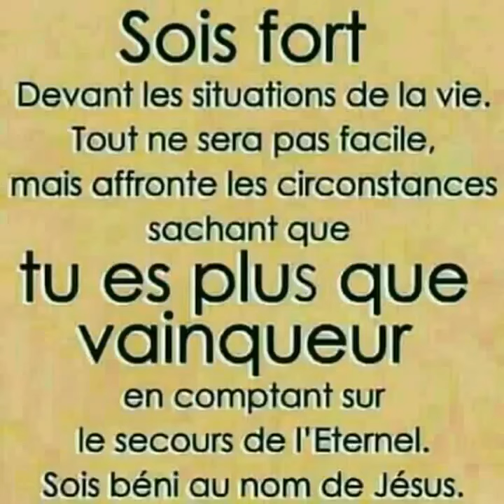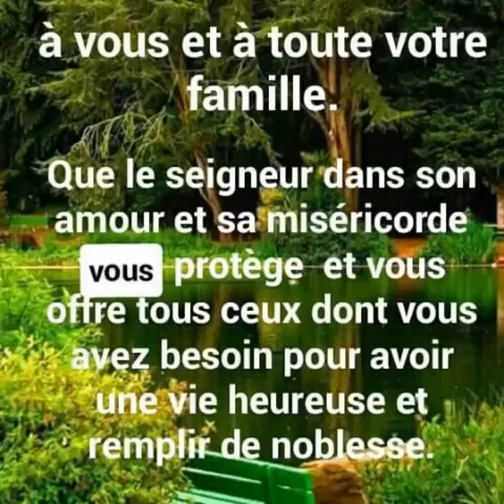bonjour comment vous aller ?